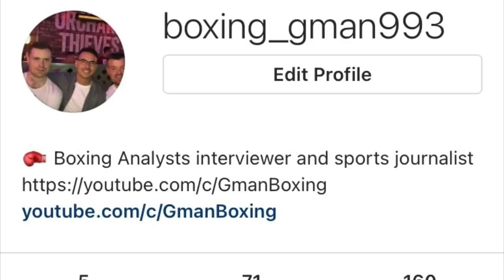😱FRANK WARREN WINS TYSON FURY VS DILLIAN WHYTE PURSE BID FIGHT SET TO HAPPEN IN APRIL